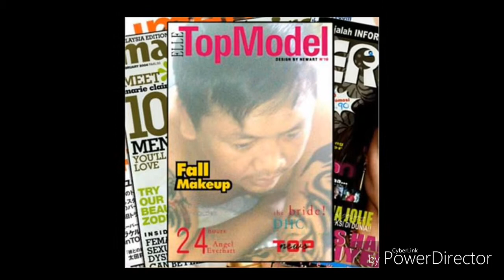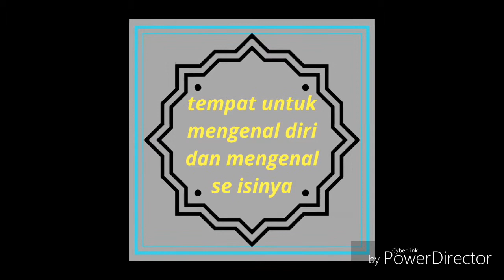Canon rock viral